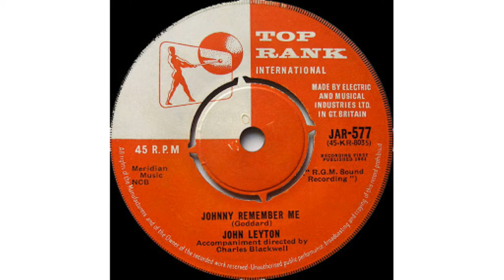John Leyton - 'Johnny Remember Me' - Mono to Stereo Conversion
1961 Produced by Joe Meek